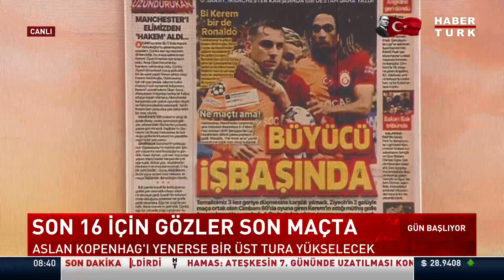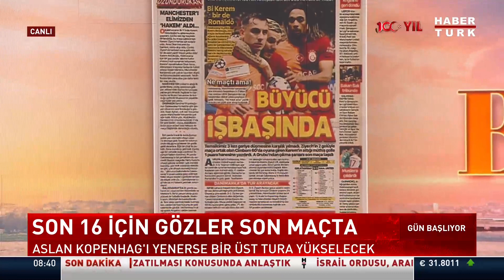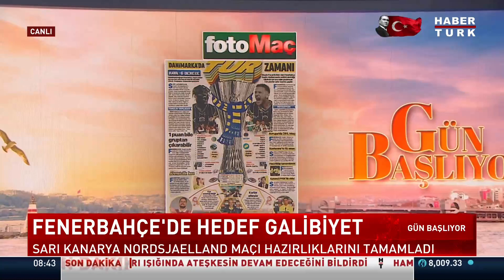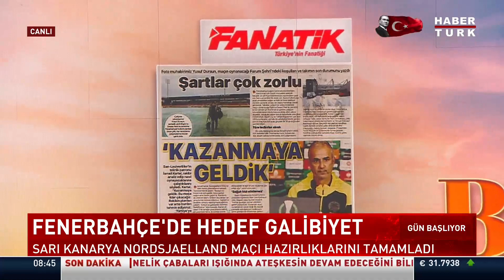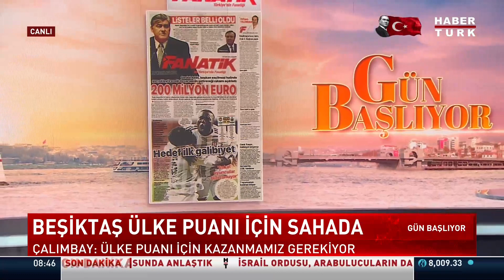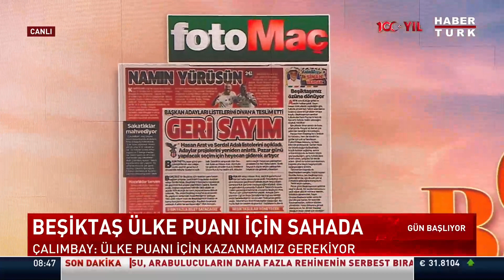İstanbul'da gol düellosu... Mehmet Ayan aktardı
Galatasaray, UEFA Şampiyonlar Ligi A Grubu'nda ağırladığı Manchester United karşısında galibiyeti kaçırdı. Sarı-kırmızılılar, iki kez iki farkı geriye düştüğü maçtan 3-3 beraberlikle ayrılırken, sayısız fırsattan yararlanamadı. Cimbom bu sonuçla puanını 5'e çıkarırken, Manchester United ise 4 puana yükseldi.

Gün Başlıyor'da Ela Rumeysa Cebeci sordu; Ciner Medya Spor Yayınları Koordinatörü Mehmet Ayan aktardı.